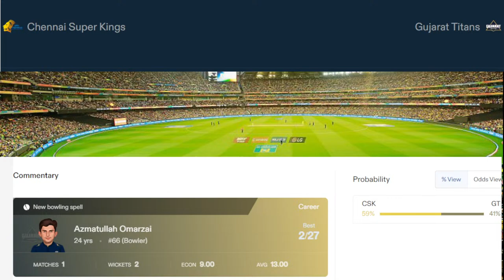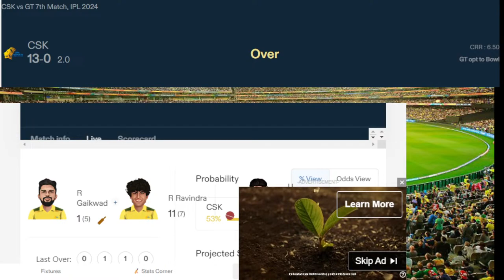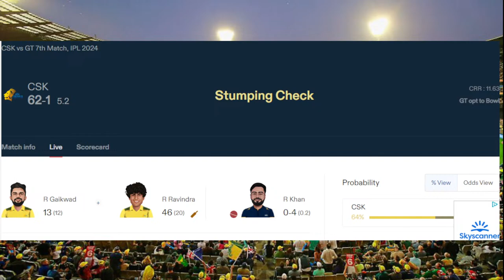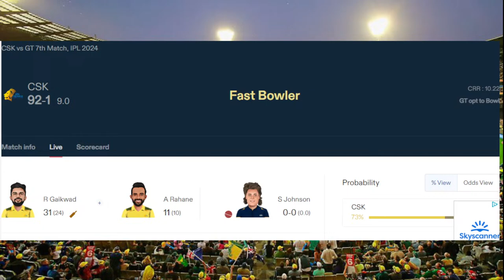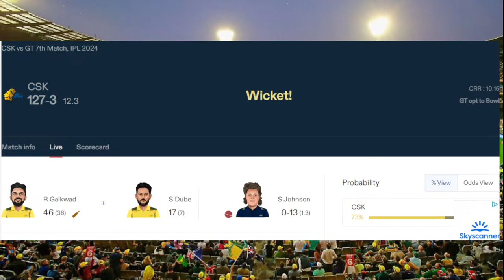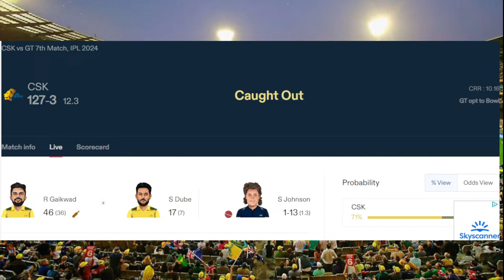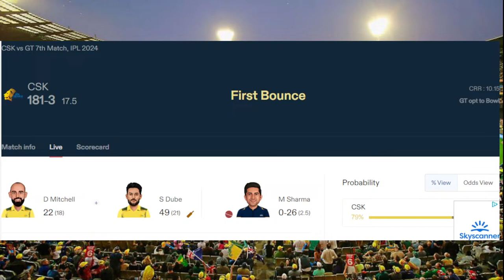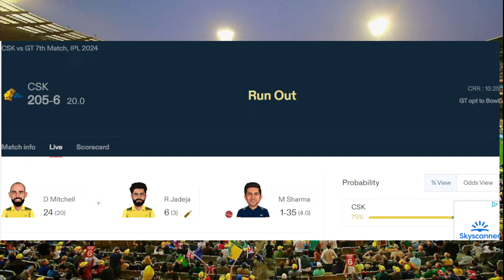Live: CSK vs GT Live, Match 7, Chennai | Chennai vs Gujarat Titans Live Match Today | Ipl 2024 Live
Match Details:

Match : Chennai Super Kings vs Gujarat Titans, 7th Match, IPL 2024
Date: March 26, 2024

Welcome to the live stream of the IPL 2024 match between CSK and GT! Watch as Chennai takes on Gujarat in a thrilling encounter filled with action-packed moments. Don't miss out on a single moment of this epic battle on the cricket field. Let's cheer for our favorite teams and enjoy the game together!

Royal Challengers Bangalore vs Punjab Kings live match today
Krypton Sports live
live match today
Hotstar
Krypton Sports
hindi commentary
csk vs gt
IPL Live
cricket commentary
krypton sports live commentary
krypton sports commentary
ipl final live